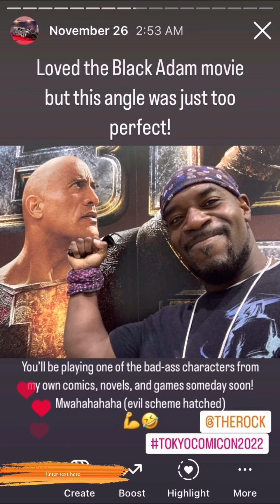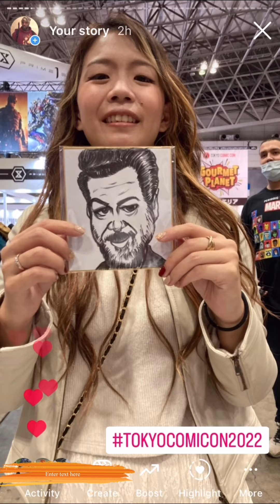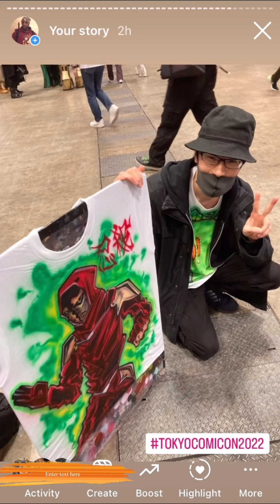cre8tive Media Vault with Bz Joint at Tokyo Comic Con 2022!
Hello everyone! I hope you are having a great week so far!

Very sorry for the late post, I’ve been full out since this weekend!

We had a great time manning the @bzjoint9092 booth and hanging out with a ton of fantastic people at Tokyo Comicon 2022 this year!

It was such an amazing experience and there were so many good speeches, merchandising goods, and cosplays! Everyone really brought their best this year and it really showed!

Will be updating a lot of content from the event this week on this account and @nerdyurgesstore, but I already can’t wait to do it all again next year!

And for those of you who are in the gaming, comics, or anime industry, don’t forget to connect up with me or join me at my Gaming & IT Meetups in Yokohama!!!

We still have pizza and gaming nights on Thursday nights in Yokohama @globalhub.yokohama (even with the World Cup Games happening this week), so stop by to see me! 😊
There were also some good comics, art, and gaming displays that people can look forward to enjoying in 2023!😉